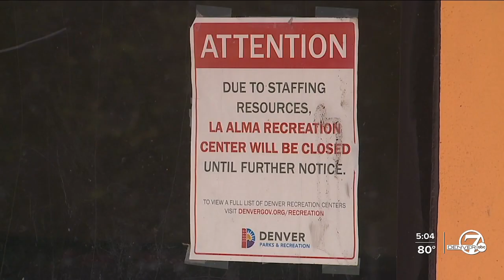As temperatures drop off, options for family recreation amid COVID-19 drop off as well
As the temperatures drop off, so too will the opportunities for kids to gather. The city has not posted on when its 30 recreation centers will re-open.